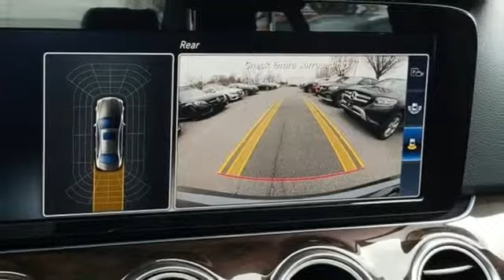2017 Mercedes-Benz E-Class Owings Mills MD Baltimore, MD 8M058765 - SOLD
Year: 2017
Make: Mercedes-Benz
Model: E-Class
Trim: E 300
Engine: I4
Transmission: 9-Speed Automatic
Color: Selenite Gray Metallic
Interior: Black
Stock #: 8M058765
VIN: WDDZF4KB4HA058765
**LIKE NEW - NEVER TITLED **PREMIUM 1 PACKAGE **SPORT BODY **BURMESTER SURROUND SOUNDbrbrSelenite Gray Metallic 2017 Mercedes-Benz E-Class E 300 4MATICA® 4MATICA® 9-Speed Automatic I4 18" AMGA® 5-Spoke Wheels, Blind Spot Assist, Burmester Surround Sound System, Electric Trunk Closer, Hands-Free Access, Heated Front Seats, KEYLESS GO Comfort Package Code, KEYLESS GOA®, NFC Wireless Charging, Parking Pilot, Perforated Front Brake Discs & Fr Brake Calipers, Premium 1 Package, Rear-View Camera, SiriusXM Radio, Sport Body Styling, Sport Interior, Sport Wheel Package.brbr29/22 Highway/City MPGbrbrbrReviews:brbr * Elegant interior and exterior design; excellent balance between agile handling and a comfortable ride; abundant safety equipment that is better executed than most; fuel-efficient turbocharged engine. Source: Edmundsbr * Balance of comfort and performance makes it an appealing daily driver; solid fuel efficiency from the standard four-cylinder engine; plenty of room for adult-sized passengers in back; elegant design inside and out gives it a true luxury appearance. Source: Edmundsbr * Balance of comfort and performance makes it an appealing daily driver; solid fuel efficiency from the standard four-cylinder engine; plenty of room for adult-sized passengers in back; a long list of advanced safety features are available; elegant design inside and out gives it a true luxury appearance. Source: Edmundsbrbrbr*Your additional costs are sales tax, tag and title fees for the state in which the vehicle will be registered, any dealer-installed options (if applicable) and a $299 dealer processing fee (not required by law). Prices are subject to change, and prior sales are excluded from these offers. While every reasonable effort is made to ensure the accuracy of this information, we are not responsible for any errors or omissions contained on these pages. Please verify any information in question with the dealer.

Address:
9727 Reisterstown Road